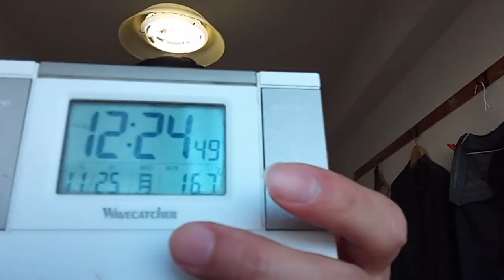KVID3496、ストリートファイター６のチルさん本当に来て下さい。フェイスブックなどの事で聞きたい事が有ります。後はストリートファイター６もしてみたい。基本的に笑い話です。可笑しい話もクオリティです